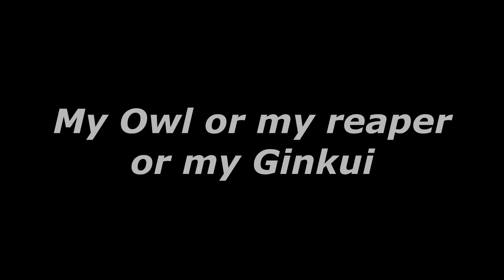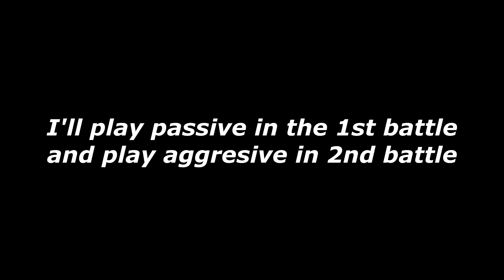Ro Ghoul | UZY OWL 🔥 vs UZY GINKUI 😱 vs UZY REAPER 🔥